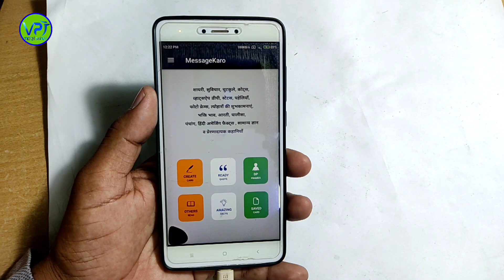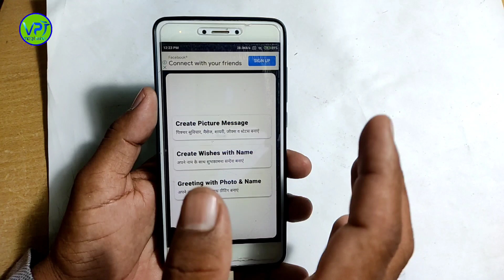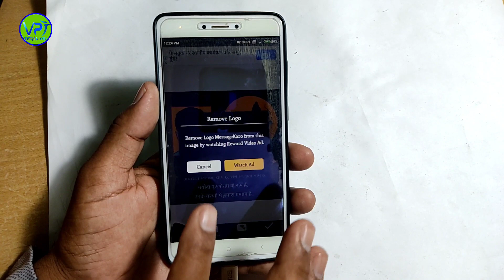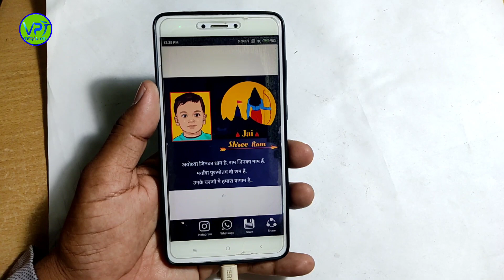दिवाली पर ऐसे पोस्टर बनाओ जिस पर मिलेंगे ढेरो लाइक जिसको कुछ नहीं आता वहां पर बना पाएगा 1 क्लिक में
dhanteras poster kaise banaye
deepawali ka poster kaise banaye